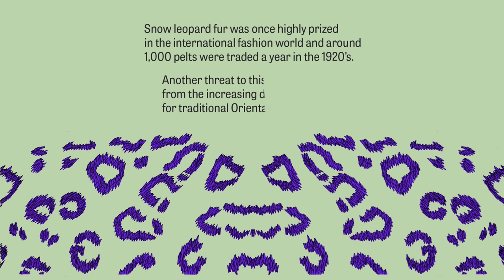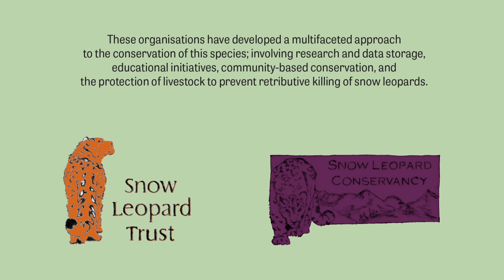Snow Leopard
Uni project on info graphics, I decided to base my animation on 4 different species that are endangered.
Short animation with facts on the Snow Leopard highlighting some of the threats that are endangering this species.